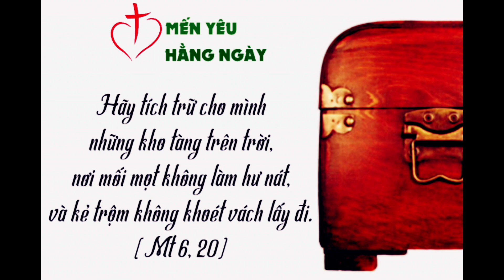HÃY TÍCH TRỮ KHO TÀNG TRÊN TRỜI